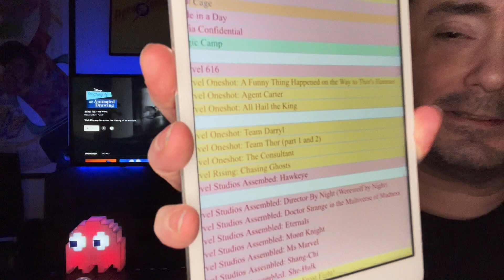The Story of the Animated Drawing - day 1188 - Disney+ Every Day Challenge